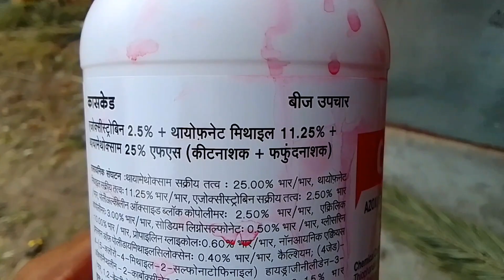लहसुन का बीज उपचार ( शानदार परिणाम के लिए इस टेक्निकल का करें उपयोग )